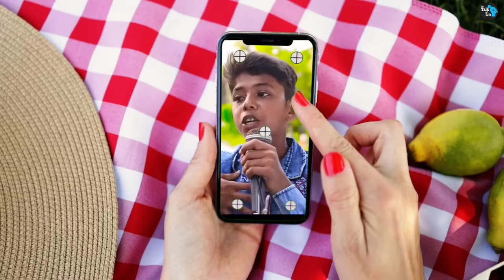দেখুন সফিক বাস্তব জীবনে কার সাথে প্রেম করে | Sofik Real Girlfriend | Palli Gram Tv | Funny Video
আজকের এই ভিডিওতে আমরা দেখবো সফিকের সত্যিকরে গার্লফ্রেন্ড কে তার সাথে সাথে আমরা আরও জন্য সফিকের জীবনের কিছু অজানা কথা |